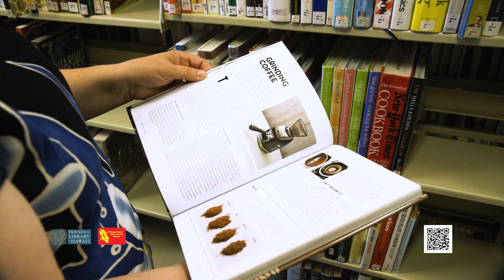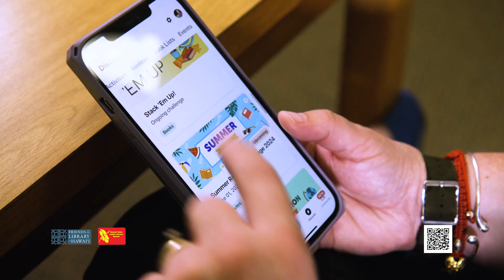2024 HSPLS Summer Reading Challenge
Readers of all ages are invited to join from June 1 to July 31, 2024! This summer’s theme is "E Heluhelu Kākou; Moʻolelo", and Hawaii’s public libraries will be celebrating the rich and varied stories that shape our communities.